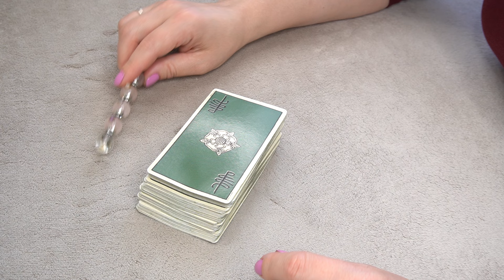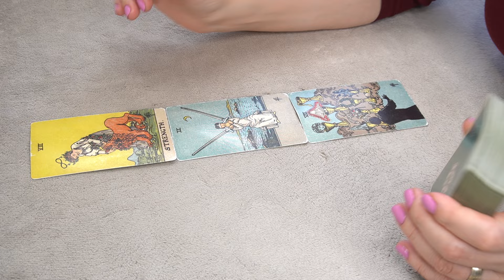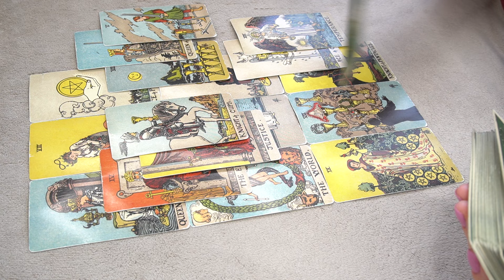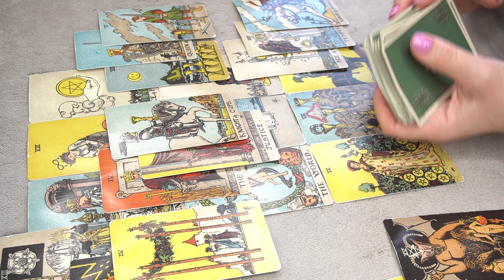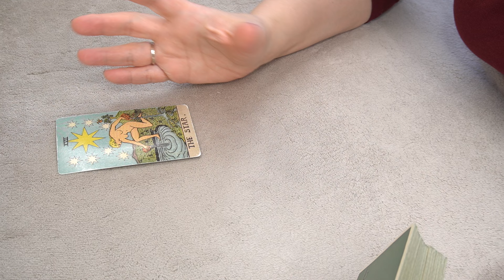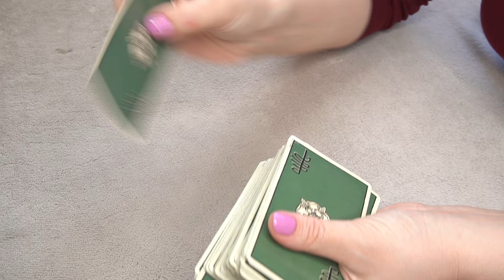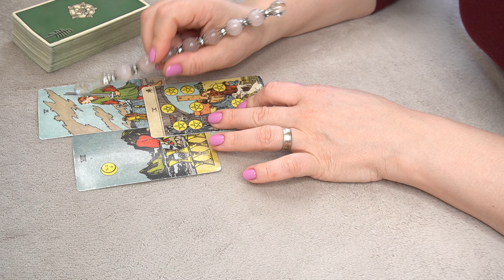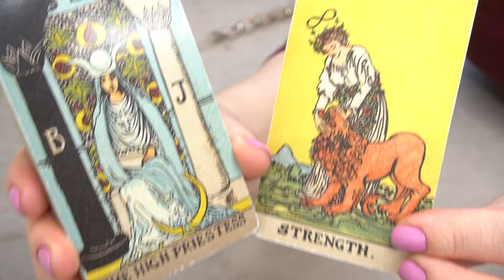DAILY MESSAGE📩 MARCH12 🔮🎯⭐️ * NOT A FOOL ANYMORE * + ALL ZODIAC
Collective: 0:01
ARIES: 25:09
TAURUS: 26:14
GEMINI: 27:52
CANCER: 29:21
LEO: 31:00
VIRGO: 32:32
LIBRA: 33:59
SCORPIO: 35:34
SAGITTARIUS: 36:58
CAPRICORN: 41:45
AQUARIUS: 43:51
PISCES: 45:22